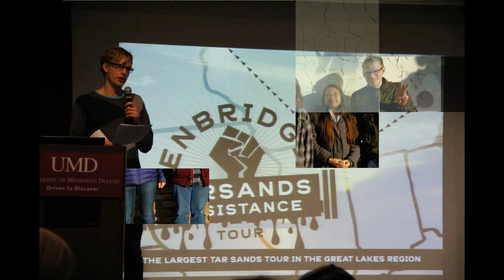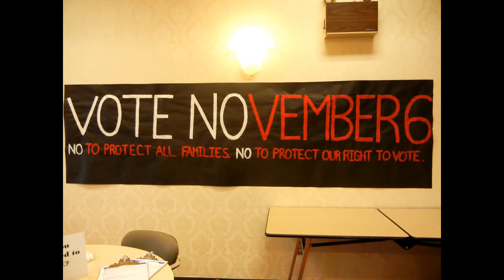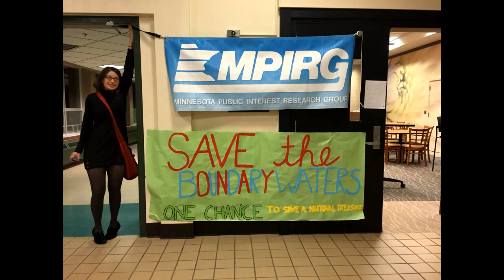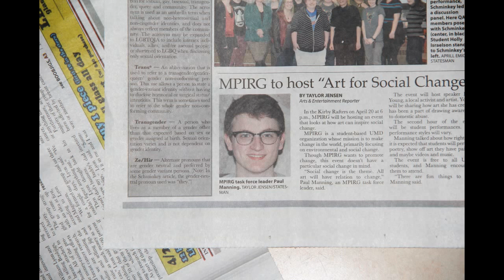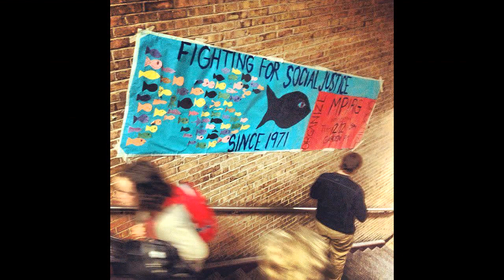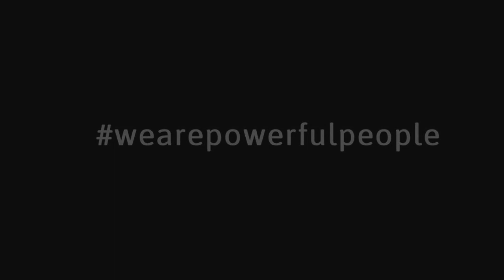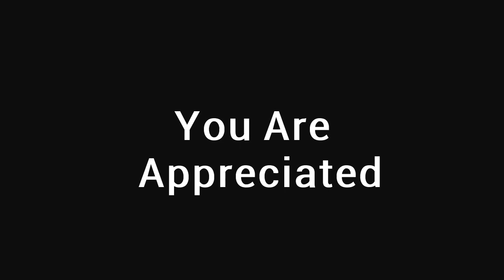MPIRG at UMD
I created this Participatory Video with the Minnesota Public Interest Research Group (MPIRG) at UMD for my final project in Visual Anthropology. I work with MPIRG in the Multicultural Center at UMD, where I am also a student leader. My goal is to spread awareness about what MPIRG is and why it's a great group to be a part of. Enjoy!

From Mariana Glitsos, the MPIRG at UMD Chapter Organizer (2015):

The Minnesota Public Interest Research Group (MPIRG) is a student-run, nonpartisan, nonprofit, grassroots advocacy organization. Since 1971, we have been empowering students with the skills, leadership and resources necessary to create positive change in Minnesota. MPIRG students learn how to develop, run, and win grassroots campaigns on issue that matter to them. We work on any issues that matter to students under the large umbrella of environmental, economic, and social justice!

College students have had an incredible role in social movements. They are in a unique environment where ideas are flowing and large numbers of people can mobilize quickly. They had a huge impact in the civil rights movements and environmental movements of the 60s-70s, and they continue to make significant changes in policy today, as we look at marriage equality or the current fights against pipelines and fossil fuels. MPIRG is activism. Students are MPIRG.

MPIRG connects young people into a strong, unified voice on issues at the campus, local, regional, and statewide level. MPIRG students receive trainings and the resources to become active citizens who are effective leaders. One person alone will not be able to change the world, but when they are able to mobilize others to join them in collective action, they are powerful people.

We are powerful people.